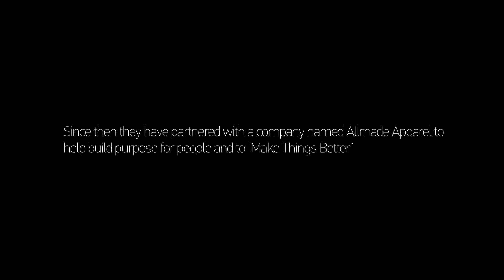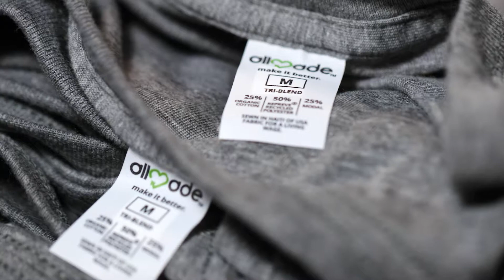Allmade: Supporting People, Perfecting the Craft, Respecting the Environment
Having a passion for supporting people, perfecting the craft, and respecting the environment are three of the reasons that Superior Ink got involved with Allmade Apparel. These core values tie all parts of Allmade together.